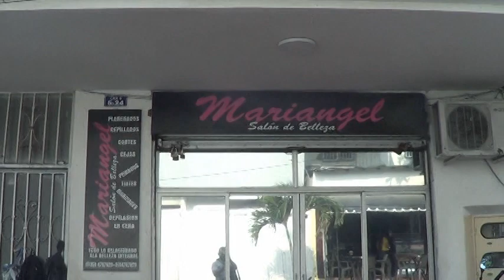INTRO Y EUCARISTIA DE BODA Jorge Alonso Aparicio Gómez & Diaelcy Sandoval Ochoa